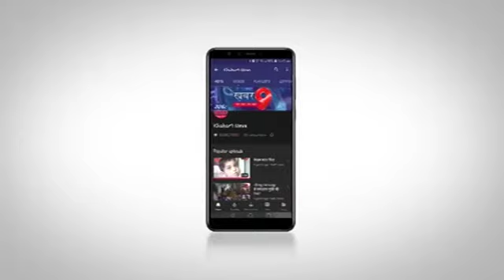प्रधानमंत्री के स्वछता भारत अभियान के सपने को जवान कर रहे साकार